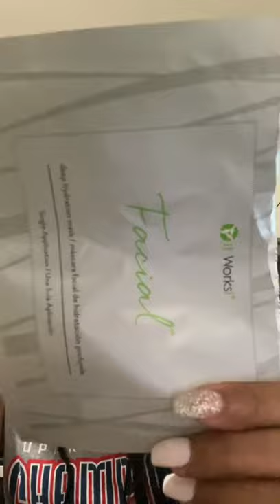My GLOW 🤩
How to use our It Work Facial Mask and Firming Neck 😊